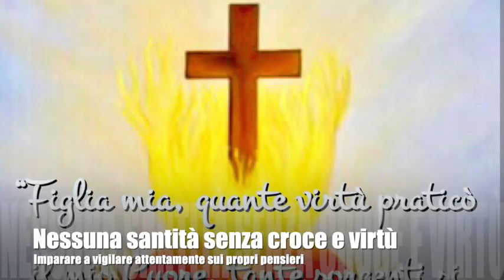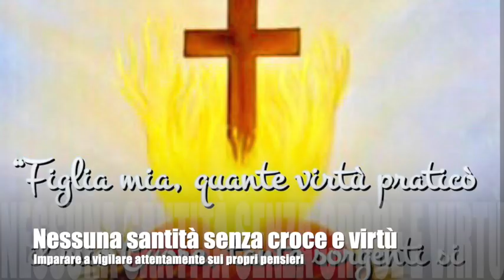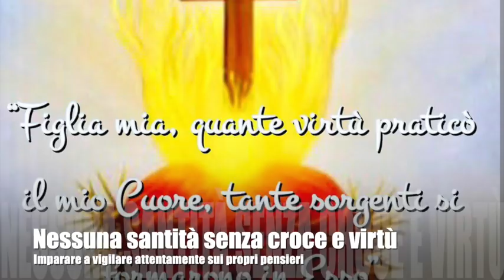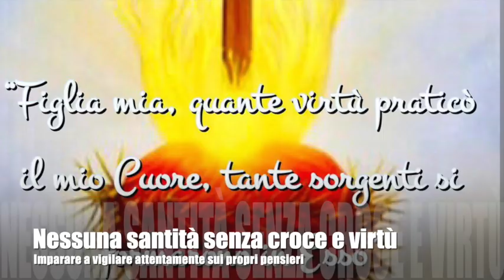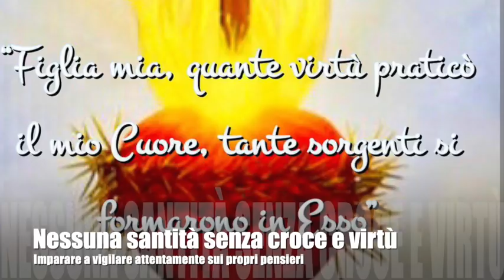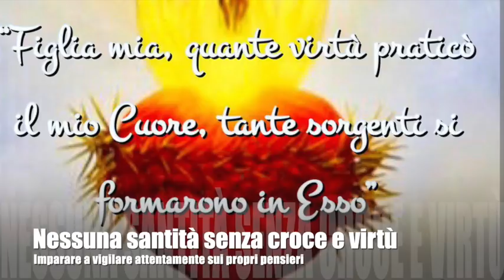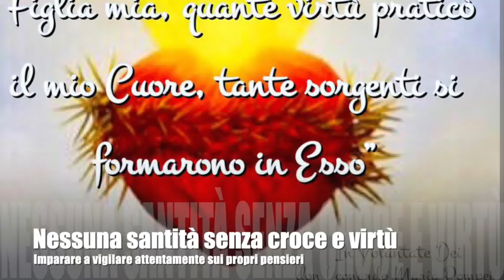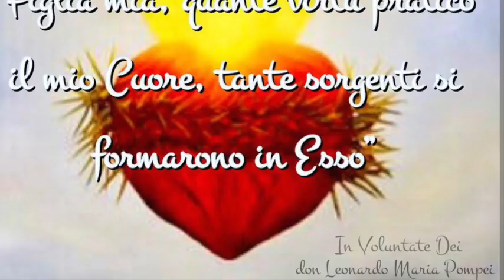Nessuna santità senza croce e virtù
Gesù spiega a Luisa l'immenso valore riparatorio delle sofferenze morali ricondandole che nessuna specie di santità è senza la croce. Imitare e praticare le virtù del cuore di Gesù e fare molta attenzione ai pensieri della mente. Senza tutto ciò, non si vive autenticamente nel Divin Volere. Libro di cielo, Volume 12, 16-27 Giugno e 11 Luglio 1919, 17 Giugno 2019